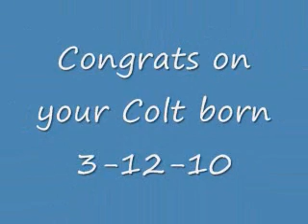Mulligans Run Farm - Ace - Foaling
Congrats on your Colt born 3-12-10
Video is property of Marestare and Mulligans Run Farm